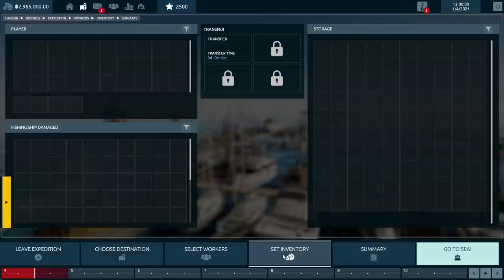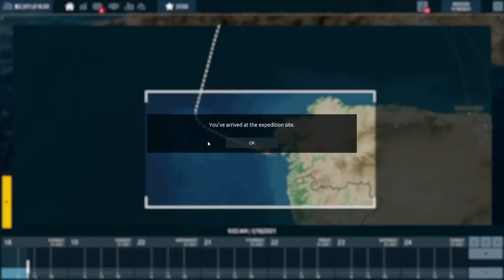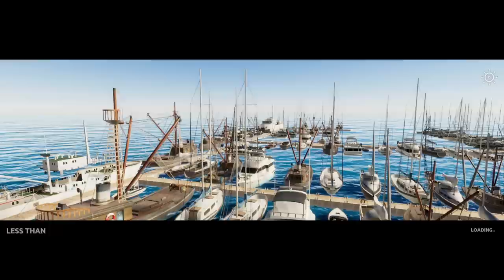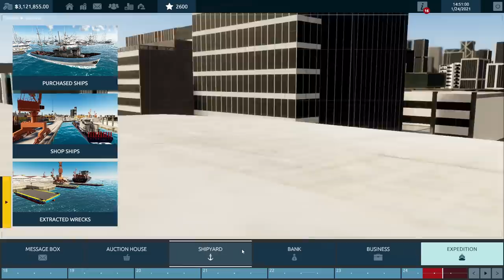Diving For Treasure Life Begins ~ Kingdom of Wreck Business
The depths of the Atlantic hide more than 12,000 sunken ships out of which at least half haven’t been located yet. As a depth explorer you will earn money from extracting valuable cargo from wrecks, grow your company, buy exploration vessels and real estate.